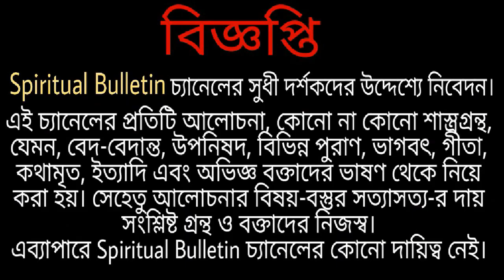আগামীকাল কোজাগরী লক্ষ্মীপূজা কিভাবে করবেন? সংক্ষেপে সব মন্ত্র ও নিয়ম বই ছাড়াই নিজের পূজা নিজে করুন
লক্ষ্মী (সংস্কৃত: लक्ष्मी) হলেন একজন হিন্দু দেবী। তিনি ধনসম্পদ, আধ্যাত্মিক সম্পদ, সৌভাগ্য ও সৌন্দর্যের দেবী। তিনি বিষ্ণুর পত্নী। তাঁর অপর নাম মহালক্ষ্মী।[১] জৈন স্মারকগুলিতেও লক্ষ্মীর ছবি দেখা যায়। লক্ষ্মীর বাহন পেঁচা।

লক্ষ্মী ছয়টি বিশেষ গুণের দেবী। তিনি বিষ্ণুর শক্তিরও উৎস। বিষ্ণু রাম ও কৃষ্ণ রূপে অবতার গ্রহণ করলে, লক্ষ্মী সীতা ও রাধা রূপে তাঁদের সঙ্গিনী হন।[২][৩][৪] কৃষ্ণের দুই স্ত্রী রুক্মিণী ও সত্যভামাও লক্ষ্মীর অবতার রূপে কল্পিত হন।[৫]

লক্ষ্মীর পূজা অধিকাংশ হিন্দুর গৃহেই অনুষ্ঠিত হয়। দীপাবলি ও কোজাগরী পূর্ণিমার দিন তাঁর বিশেষ পূজা হয়। এটি কোজাগরী লক্ষ্মী পূজা নামে খ্যাত। বাঙালি হিন্দুরা প্রতি বৃহস্পতিবার লক্ষ্মীপূজা করে থাকেন।